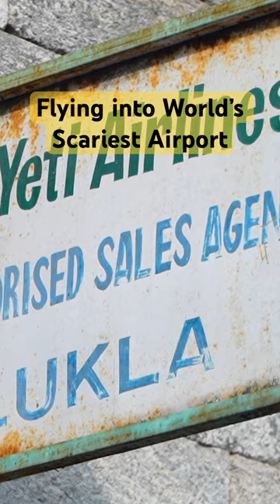Flying Into World’s Most Dangerous Airport